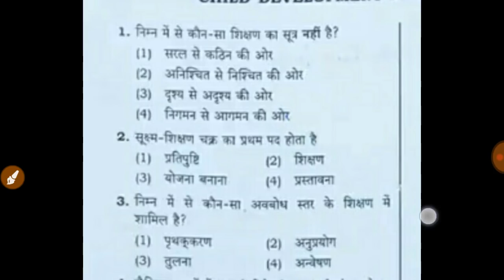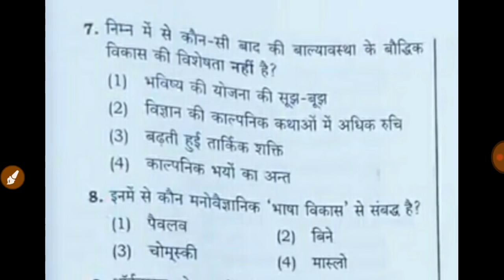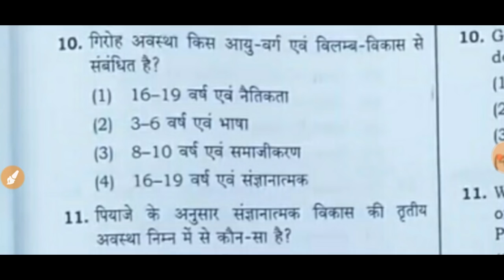Uptet answer key.child devlopment answer key paper 1.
Hello friends this video is for all the uptet students who are willing to see the answer key of child devlopment of paper 2..
Uptet exam baal vikas answer key..
Uptet child devlopment answer key..
Child devlopment solution key. uptet sanskrit answer key. uptet exam sanskrit solution
Uptet exam..evs answer key. Uptet exam 2018 answer key ..Uptet exam paper 1 answer
key..Uptet exam paper 1 sst answer key...Uptet exam hindi answer key...Uptet exam english answer key..English answer key for uptet exam.
Uptet exam math answer key